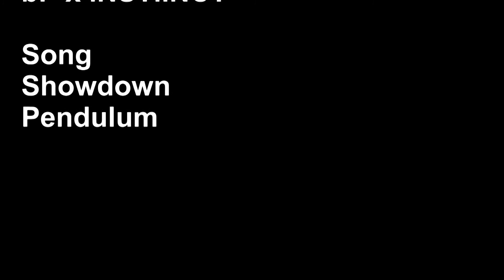Assassination - A Halo 3 Machinima Short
Assassination, Chase, BEAST!

Edited Captured & Produced by iTz EleKtRa

Thanks to the Actors
x19HaRdLiFe95x
PJSully
Press B for ME
bP x iNSTiiNCT